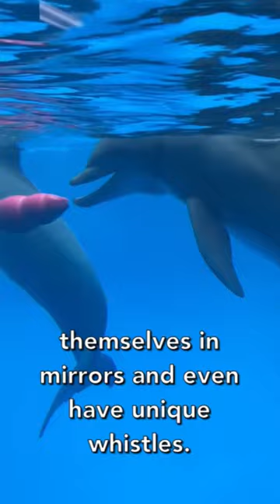The SMARTEST Underwater Animal 🧠